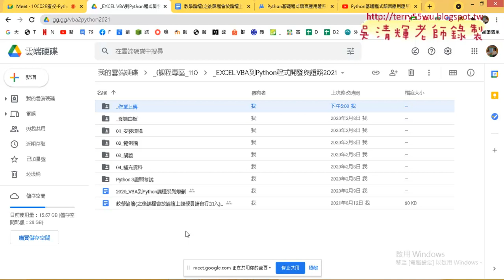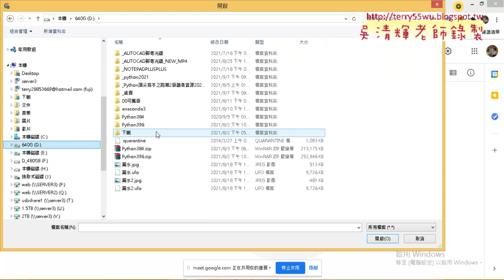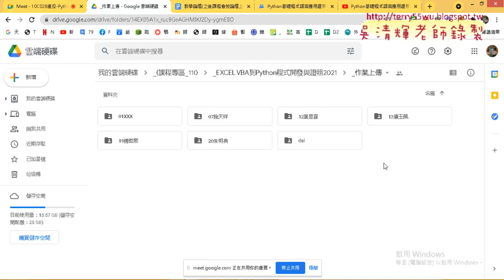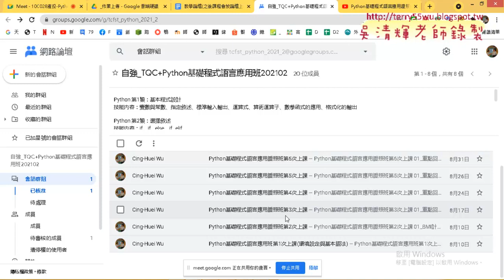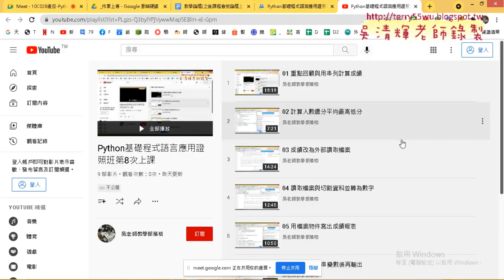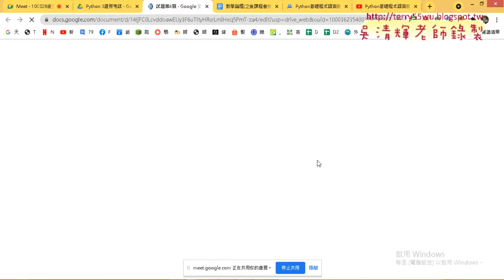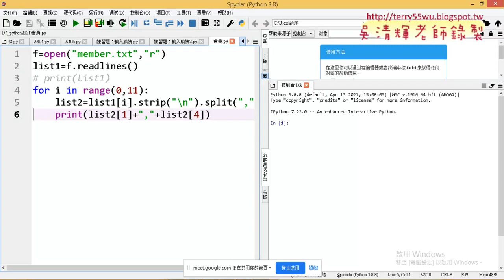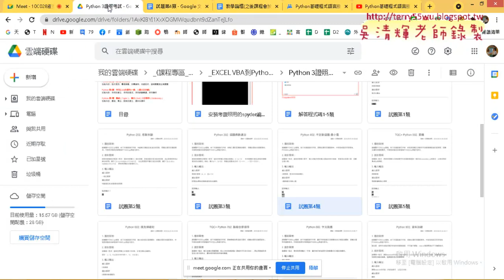01 上傳作業與重點回顧與證照406題